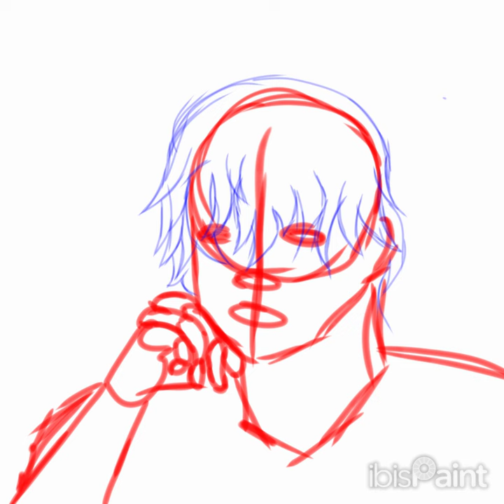Timelapse of my entry for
This took an hour an a half which isn't that bad!